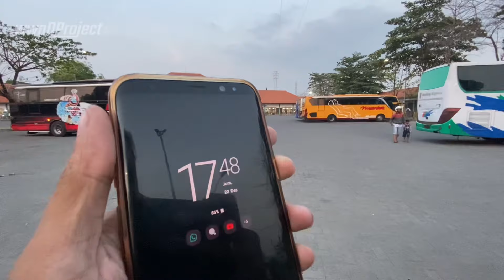HABIS TERJUAL❗ANTUSIAS PENUMPANG PO HARYANTO LUAR BIASA 🥳 SAMPAI KERAHKAN PULUHAN UNIT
Semoga teman-teman sekaian sehat-sehat selalu 🙏🏻

Malam ini kembali dari selter po haryanto yang kebanjiran penumpang, puluhan armada di kerahkan untuk mengantisipasi lonjakan penumpang, sampai bus artis pun di kerahkan untuk mengatisipasi hal twrsebut.
Kuy langsung aja di nonton videonya